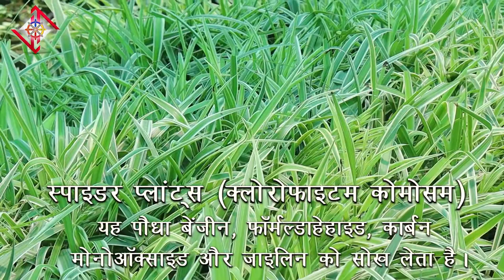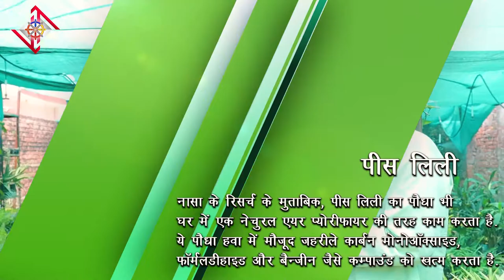World Environment Day: How to save yourself, your house, your surrounding environment through plants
वॉक्सीटॉक्सी की इस खास पेशकश में जानिए कैसे कोरोना काल में विश्व पर्यावरण दिवस के दिन आप इन पौधों को लगाकर अपने फेफड़ों को नुकसान पहुंचाने वाली गैसों से बच सकते हैं और कैसे अपने आप को खुश रख सकते हैं, जिससे आपकी इम्यूनिटी भी बढ़ेगी। नासा ने भी इन्हें प्रमाणित किया है।
Urgent Information-

Dear Members,

इस समय कोरोना मरीज़ों की मौत ज़्यादातर Oxygen की कमी से हो रही है ।

जिस मरीज़ में oxygen level 90 % के नीचे जा रहा है उनको तुरंत oxygen की ज़रूरत पड़ रही है।

जबतक आप oxygen या Bed का इंतज़ाम कर रहे है उतनी देर में Oxygen level 90 से 30 पर आ जा रहा है ।

एसे में Voxytalksy की टीम आपको घर में ही For Safety Oxygen के Cans रखने की सलाह देती है । जिससे आपको Bed खोजने और Oxygen cylinder माँगने में अतिरिक्त 5-6 घंटे मिल जाए ।

Some Verified links for purchasing-

Taking Precautions is always better.
In this video know about :
1. voxytalksy,
2. voxytalksy hindi,
3. world environment day,
4. world environment day 2021,
5. zz plant,
6. erica plant,
7. nasa plants,
8. climate change,
9. indoor plants for beginners,
10. indoor plants decoration,
11. world environment day whatsapp status,
12. world environment day status,
13. indoor plants decoration ideas,
14. indoor flower plants,
15. indoor plants name,
16. best plants for home,
17. best plants for bedroom,
18. best plants to grow indoors,
19. best plants to grow at home,
20. best plants for balcony
21. How to save yourself, your house, your surrounding environment through plants